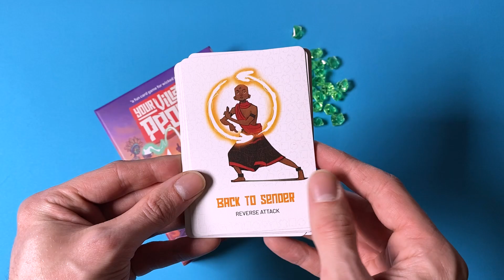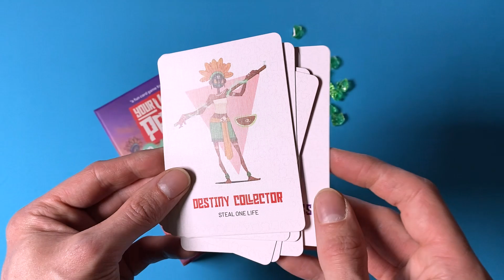Board Game Unboxing | Your Village People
We were sent a pre-Kickstarter copy of Your Village People tp have a look at, let's unbox it!